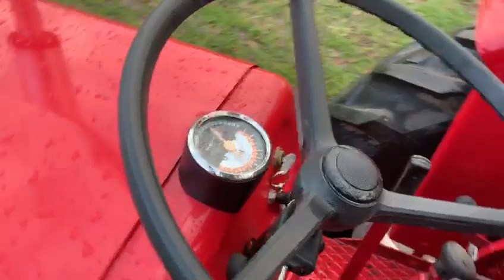Tractor Mc Cormick D-439 | Kavel 478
Deze Tractor Mc Cormick D-439 staat op de online veiling Tuin- en Parkmachines te Stadskanaal.